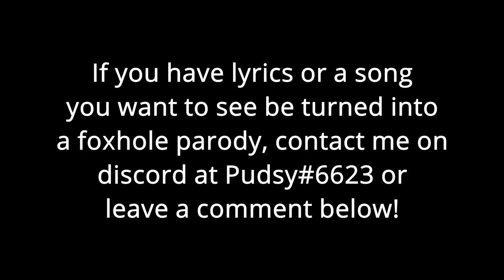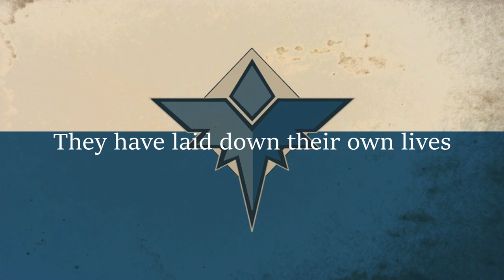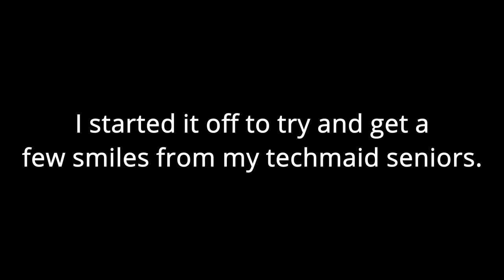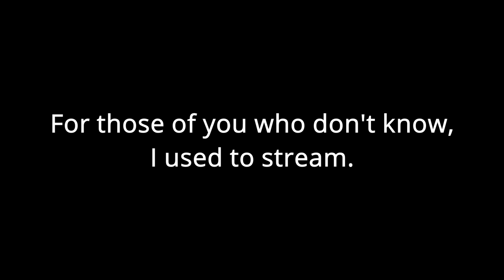Warden Cry of Freedom - Foxhole Patriotic Song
Fight until we're free, Wardens!